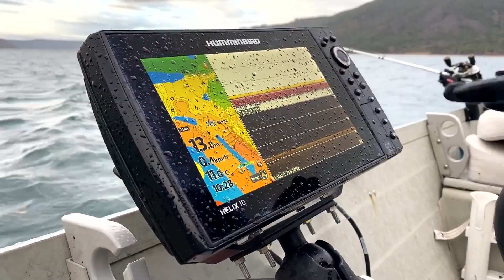La PÊCHE au LAC DE SAINTE-CROIX, c'est possible en HIVER !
La nouvelle réglementation dans le lac de Sainte-Croix autorise désormais la pêche toute l'année dans le lac de Sainte-Croix (hors réserves temporaires). A vous d'en profiter !